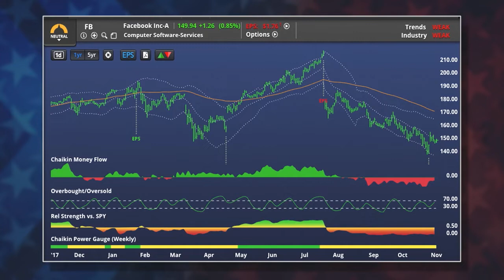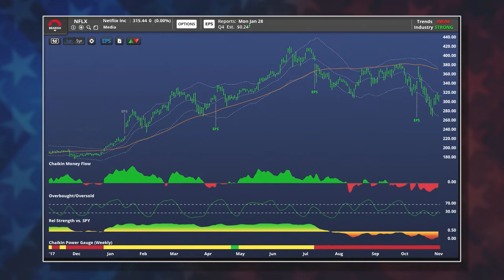Beware the FANGs! // How to Play the Markets in 2018 and Beyond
The FANG stocks (Facebook, Amazon, Netflix, and Google) are no longer the powerhouse they once were.

“Facebook, I think, has seen its day in the sun,” said Marc. They were a little more favorable on Amazon. As for Netflix? “I’m so bearish on Netflix . . . the Chaikin Power Gauge turned bearish in July and then it started under-performing the market.”

To watch the full replay of "How to Play the Markets in 2018 and Beyond," please